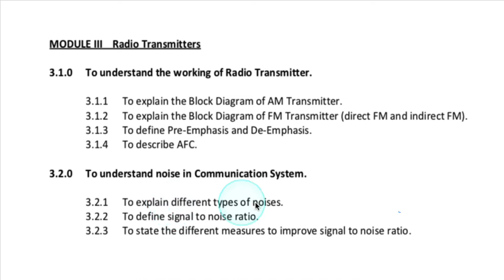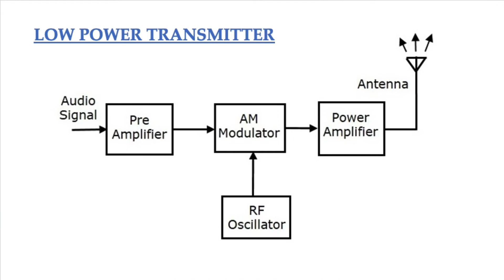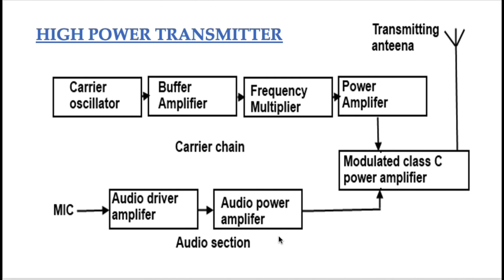AM Transmitter (Communication Engineering-Lecture series #15 Diploma E&C)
Hi students,
In this video, we'll discuss AM transmitters.